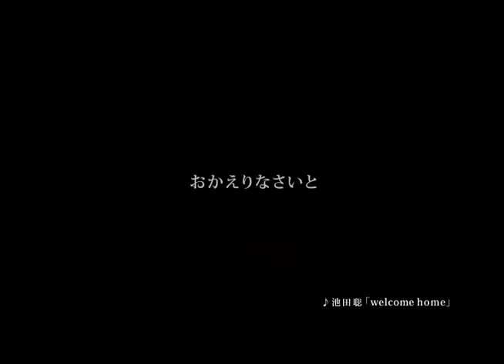サンタの家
サンタの家のテレビCMです。イメージソング"Welcome home"池田聡